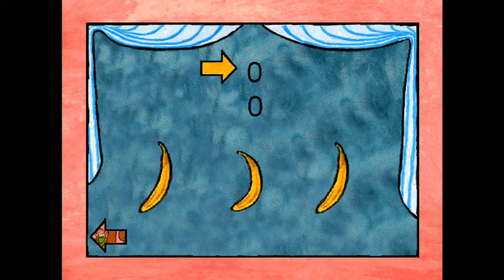Knacka på! 1996